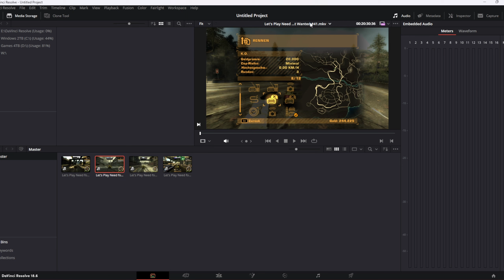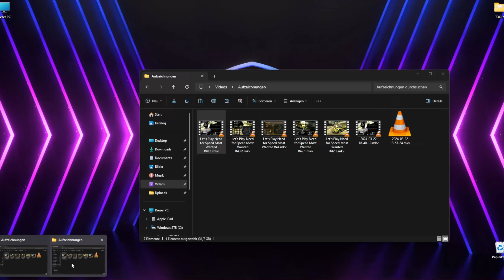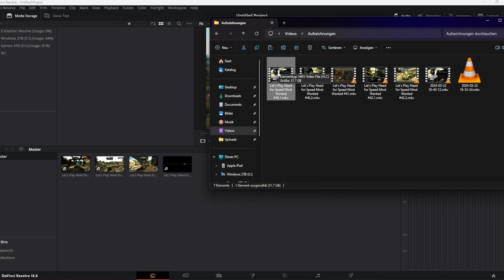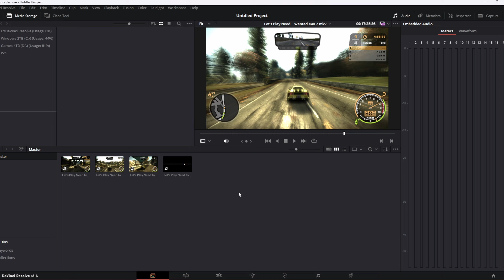Blacklist Nr.3 oder die verfluchte Aufnahme - [BLIND] Let’s Play Need for Speed: Most Wanted Part 40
Need for Speed... Die Need for Speed Reihe begleitet mich, so wie auch die Gothic Reihe, schon fast mein ganzes Leben. Aus diesem Grund möchte ich auch aus dieser Reihe einige Spiele auf diesem Kanal mit euch zusammen spielen. Nachdem wir bereits Need for Speed Underground und Need for Speed Underground 2, welche für mich damals der Einstieg in die Welt der Autos und die Welt von Need for Speed waren, zusammen gespielt haben, setzen wir die Reihe nun mit Need for Speed: Most Wanted fort. Obwohl in 2005 erschienen und von sehr vielen als das beste Need for Speed aller Zeiten genannt, habe ich es selber nie gespielt, weshalb dieses Let’s Play tatsächlich zu 100% blind ist.